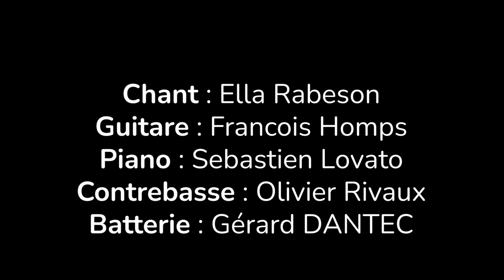Speak low - Ella Rabeson François Homps Sébastien Lovato Olivier Rivaux Gérard Dantec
Ella Rabeson
François Homps
Sébastien Lovato
Olivier Rivaux
Gérard Dantec